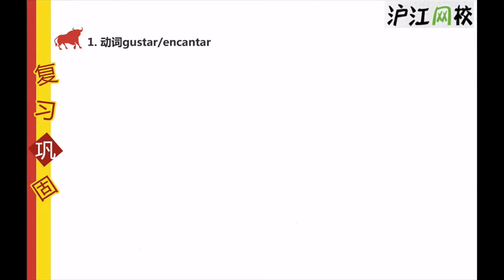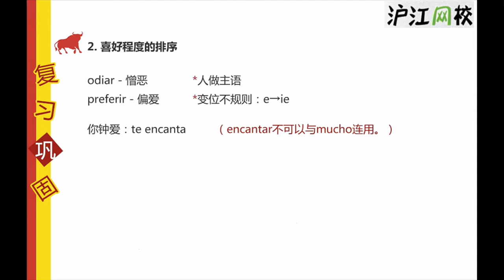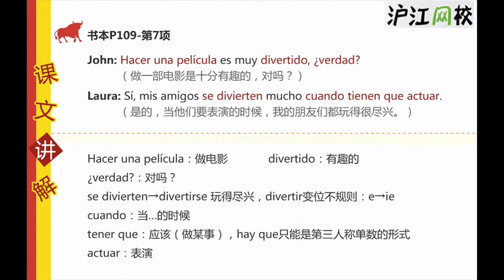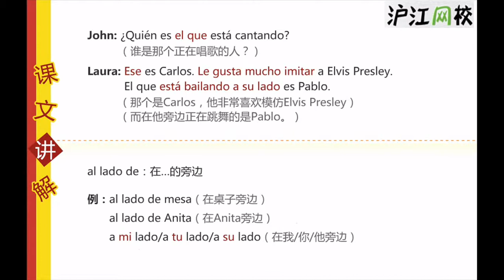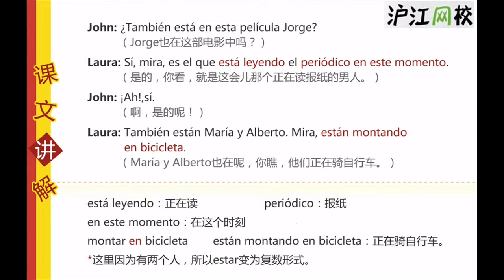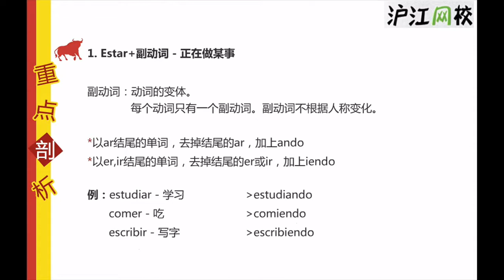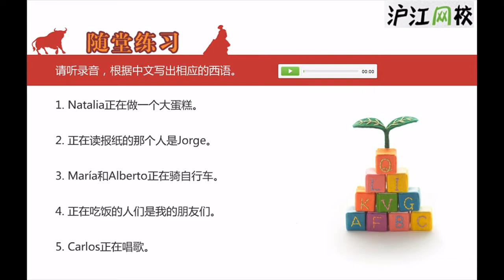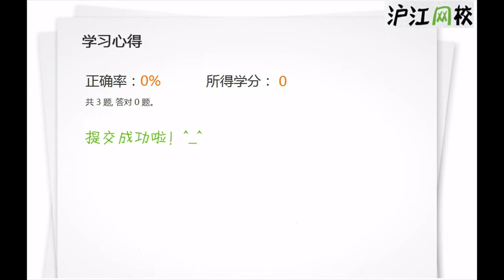Lección 40 Qué estás haciendo 你在做什么呢？